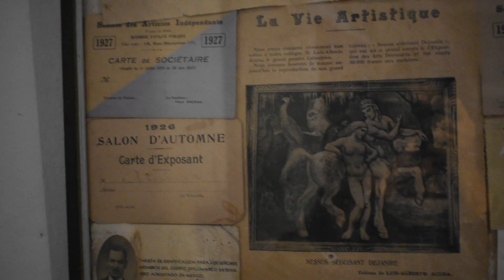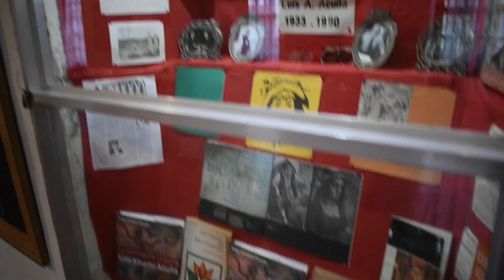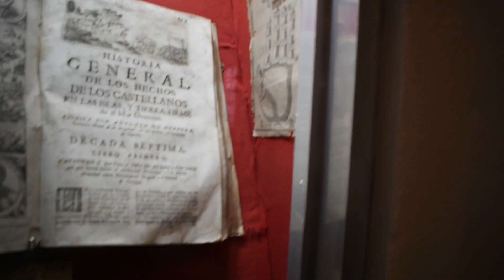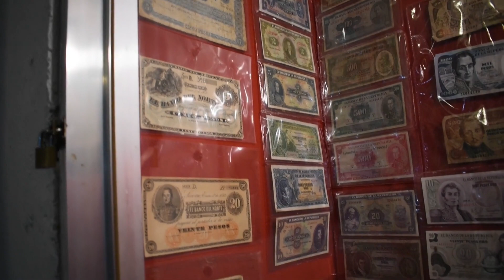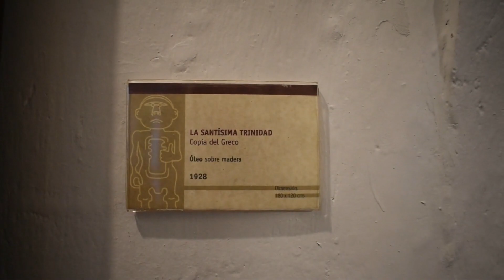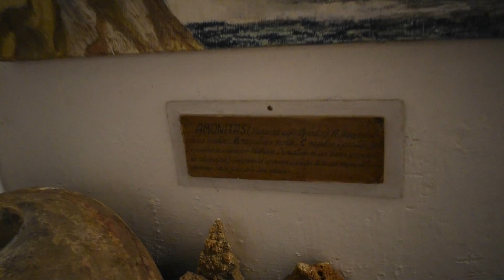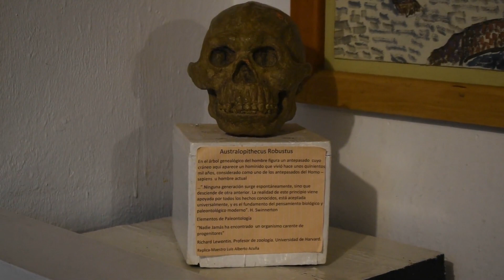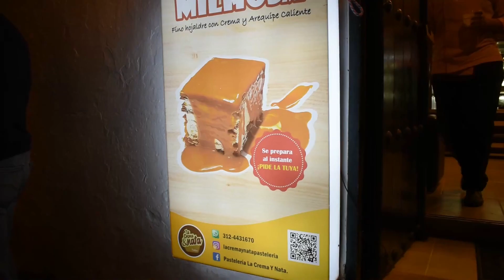Vlog | Museo Luis Alberto Acuña | Villa de Leyva | Travel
Espero esten muy bien! hoy quiero compartirles la visita que hice al museo Luis Alberto Acuña en Villa de Leyva, es un lugar bastante interesante lleno de antiguedades y ademas cultura!

Espero lo disfruten, muchas gracias!

Hi everyone!
I hope you are fine!! today I would like to share with you the visit I made to the museum Luis Alberto Acuña, this museum was full of antiques and culture, really nice!

Josef Suk, serenate, OP6 - A far cry